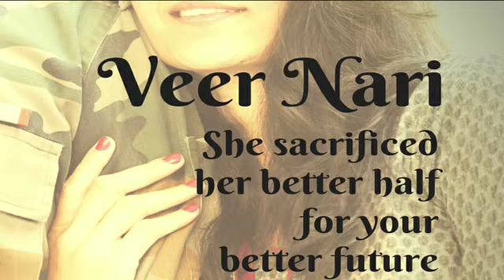Veer Naris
We value & salute the Veer Naris of ArmedForces who are made of steel, who are unstoppable, unshakable & unsinkable, who rise from the ashes like a Phoenix.

To the women of grit & determination.
IndianArmy reiterates its commitment to your welfare & wellbeing.